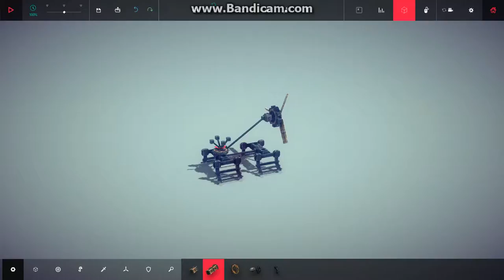simple hovercraft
LINK MACHINE